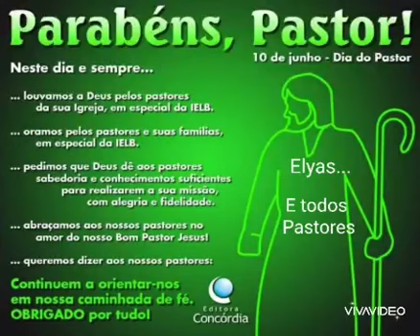Dia do nosso pastor - Elyas Macedo - parabéns! 09.06.23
Vídeo de Loly